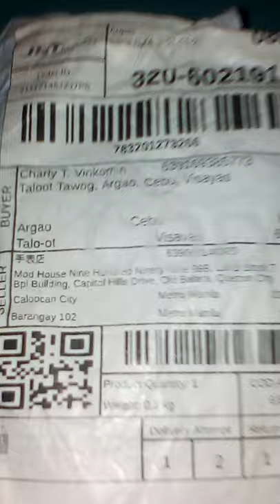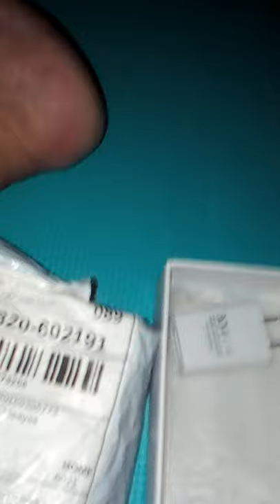Scam item! Not The Right One! must be refunded & return to seller...!!!